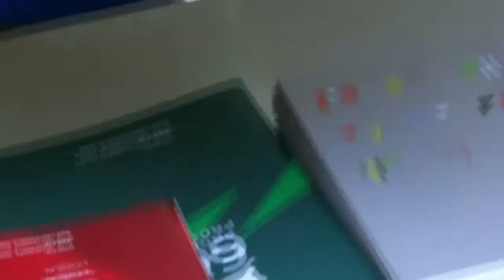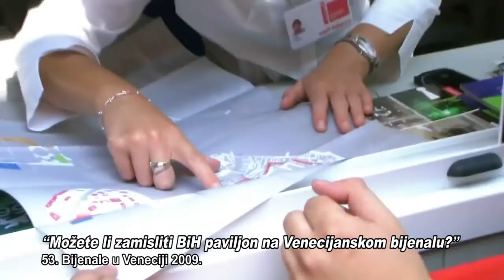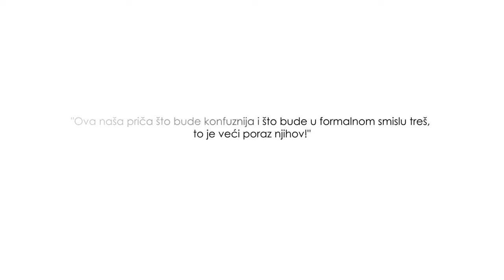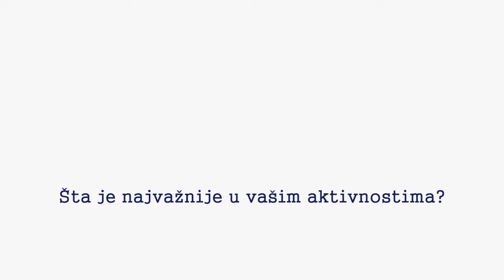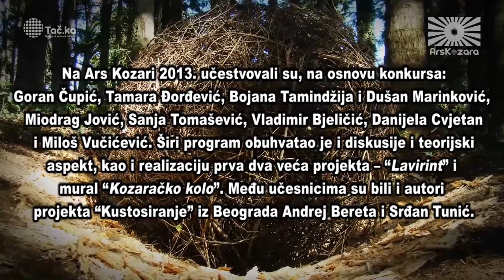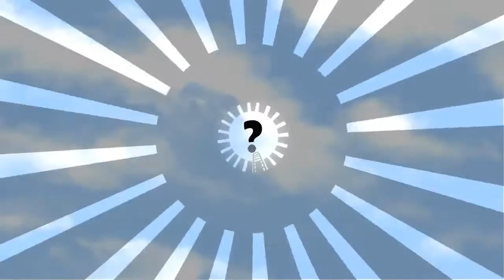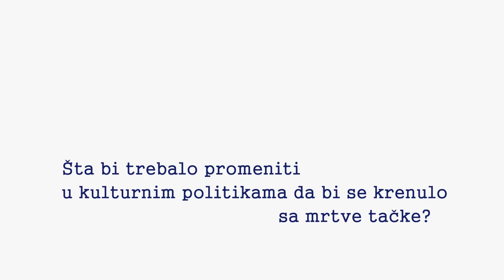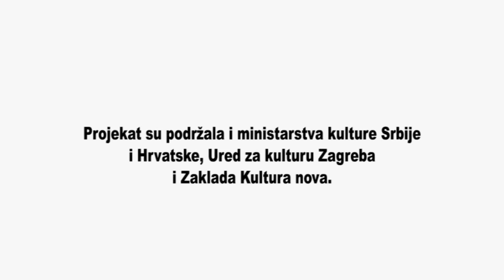SEEcult.org intervju: Tač.ka - Abeceda nezavisne kulture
Intervju sa Nemanjom Čađom, članom Grupe vizuelnih umetnika Tač.ka iz Prijedora

Projekat: ABECEDA NEZAVISNE KULTURE
Produkcija: SEEcult.org, 2015.

Kamera: ZMUC
Montaža: Marija Aranđelović

SEEcult.org realizuje projekat "Abeceda nezavisne kulture" u saradnji sa Kulturtregerom i Kurzivom iz Zagreba, uz podršku Balkanskog fonda za umetnost i kulturu (Balkans Arts & Culture Fund - BAC).

Projekat su podržala i ministarstva kulture Srbije i Hrvatske, Gradski ured za kulturu Zagreba i Zaklada Kultura nova.